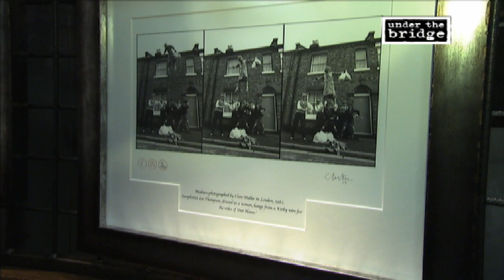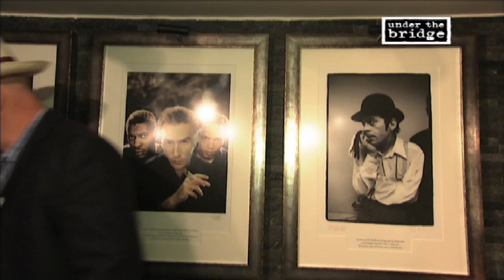LEE THOMPSON (MADNESS) INTERVIEW AT UNDER THE BRIDGE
LEE THOMPSON SKA ORCHESTRA live on THURSDAY 16th MAY.

LEE THOMPSON, saxophonist for MADNESS, checked out Under The Bridge's photo gallery in preparation for his upcoming gig with the LEE THOMPSON SKA ORCHESTRA on Thursday 16th May.

Watch Lee reminisce on the making of classic Madness videos, "Baggy Trousers", "House of Fun", his collaboration on "Drip Fed Fred" with Ian Dury and more.

A new project formed by two of the founding members of Madness, saxophonist and vocalist Lee Thompson and bassist Mark Bedford. Lee Thompson's Ska Orchestra, whose unique sound is based on the ska & reggae rhythms that burst out of Jamaica in the mid to late 60s, will be performing on May 16th and will showcase tracks from forthcoming album The Benevolence of Sister Mary Ignatius.

Check out Under the Bridge's unique gallery of rare and iconic photos of British musicians. Around 150 limited edition prints, personally signed by some of the world's great rock photographers.

Photo Credits:
Madness -  Clare Muller
Slade - Gered Mankowitz
Ian Dury - David Corio